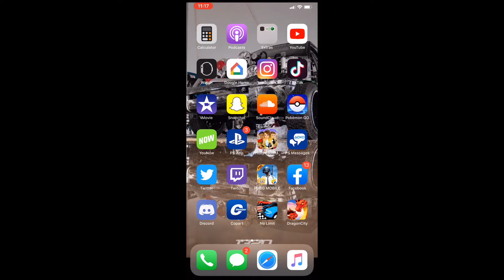PUBG Mobile gameplay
Musically/TikTok-Koby_418